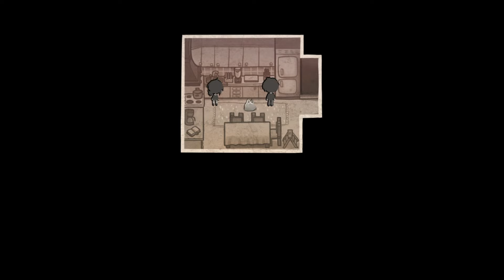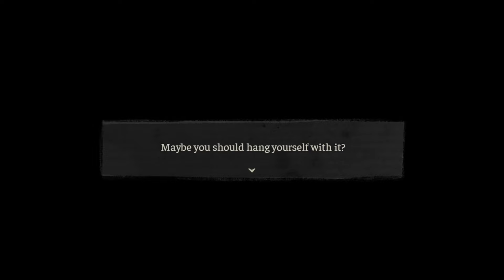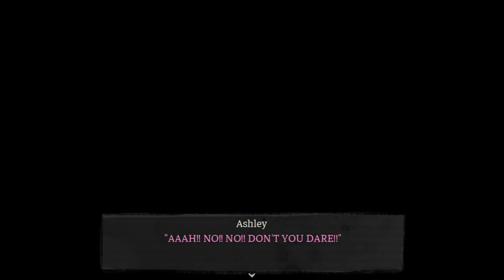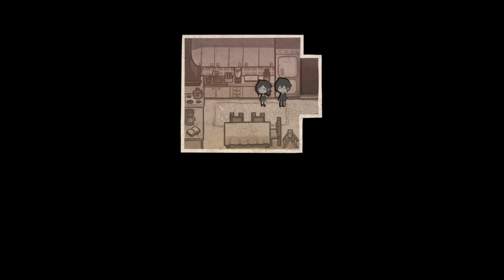We Finally Found Our Parents & their Deepest Darkest Secrets - Andy & Leyley Episode 2 (2)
The siblings skip certain death at the motel and find themselves at their parents door step.. their plan was to steal valuables from them but they ended up finding something way worse…